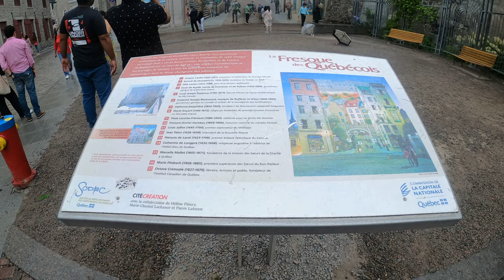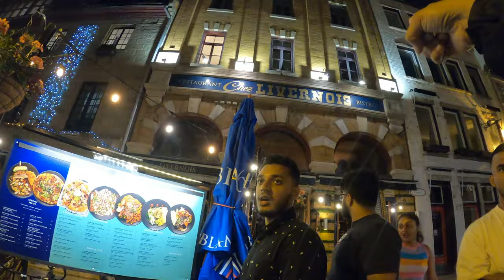Quebec City Day 1 | Walked 2 km for Dinner | Little Things By Priya Shah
We went to old Quebec City to explore and roam around. Here is a glimpse of day 1 at Quebec City.